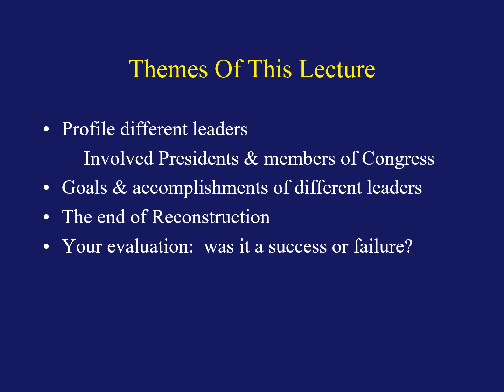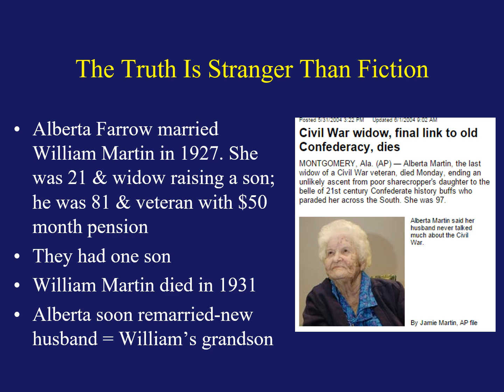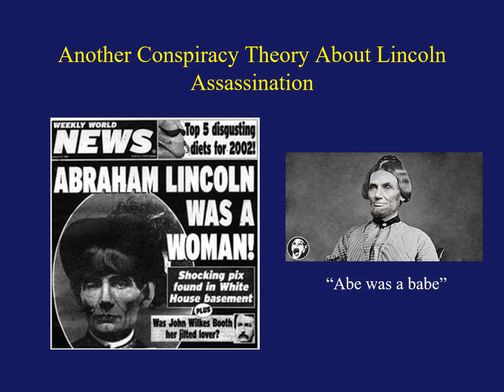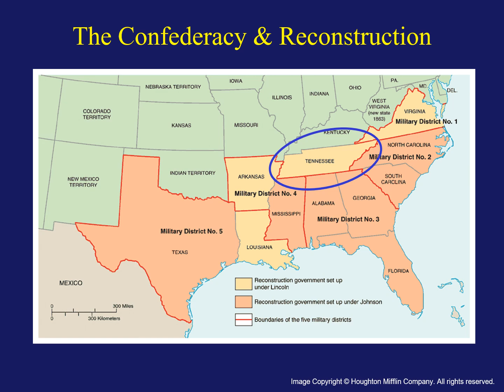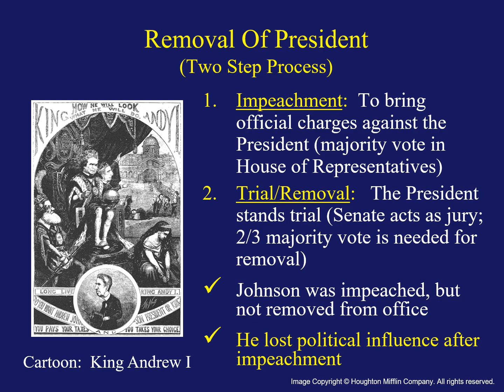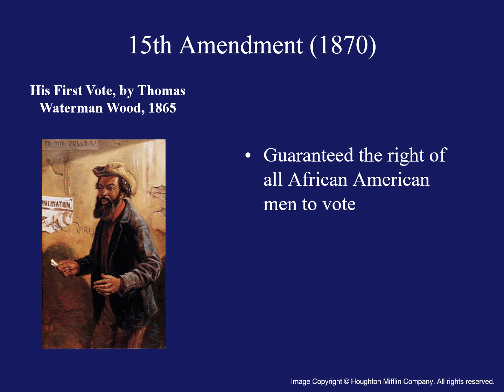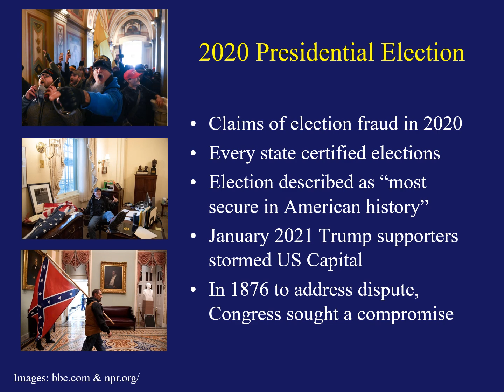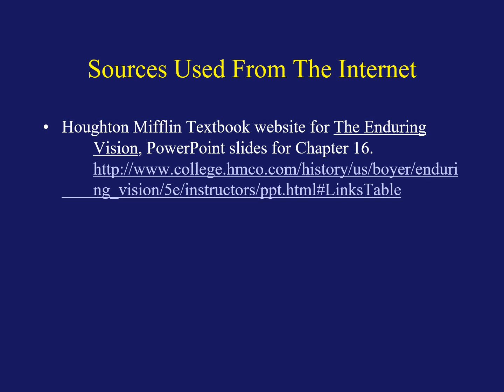Lecture16 Reconstruction 2024